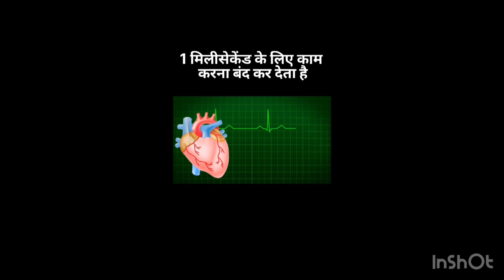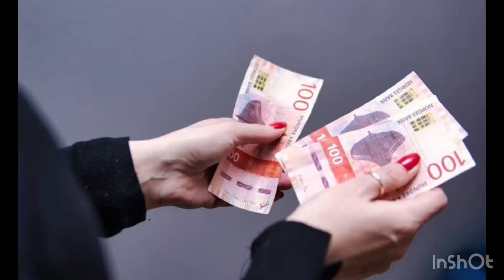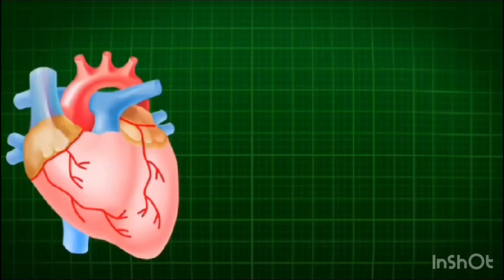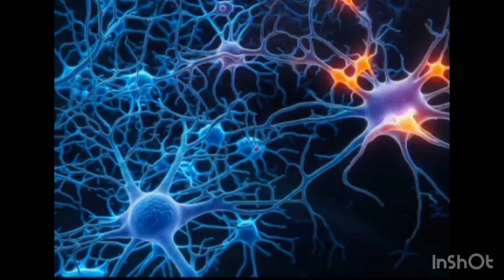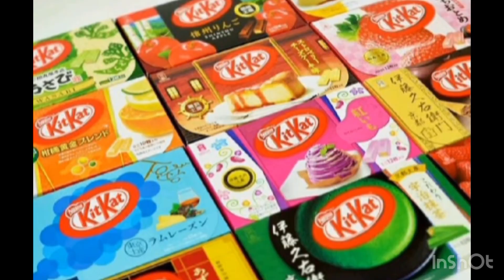9 July 2024